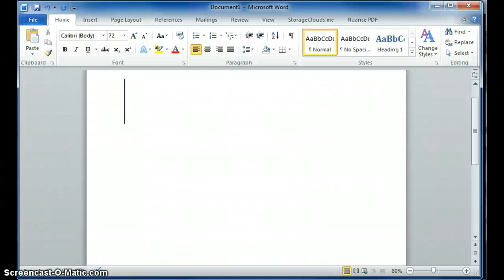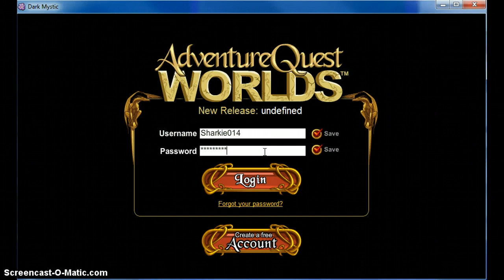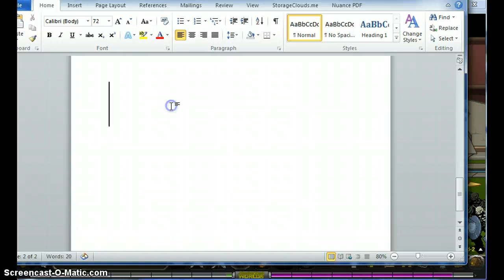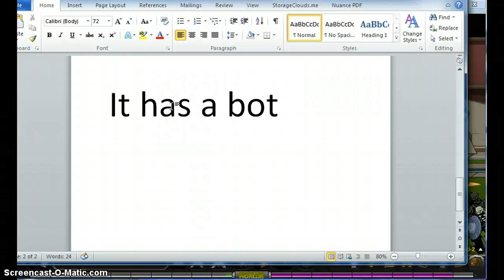=AQW= Dark Mystic Trainer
if it is removed please tell me :)

 use Dark Mystic to change gender, access bank anytime, use bot, access almost any shop anytime, ballyhoo rewards (dont have to see ads), enable chat, set spawn point, change name, AND MORE!!!